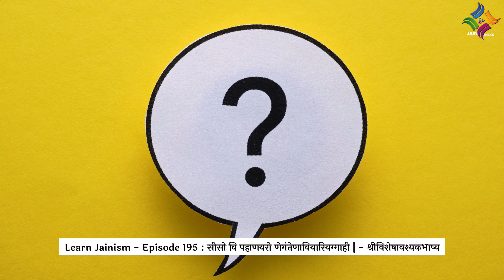शिष्य कैसा होना चाहिए ? Learn Jainism Episode 195 | Mahaveer Swami Teachings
Mahaveer Swami Teachings - Learn Jainism Episode 195 | Jain Shlok (Sutra) With Meaning | Motivational